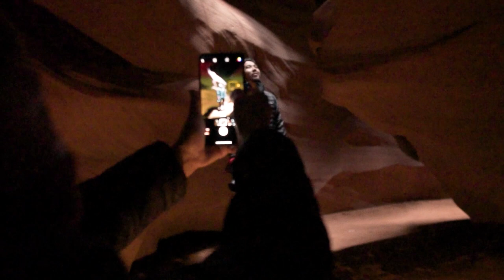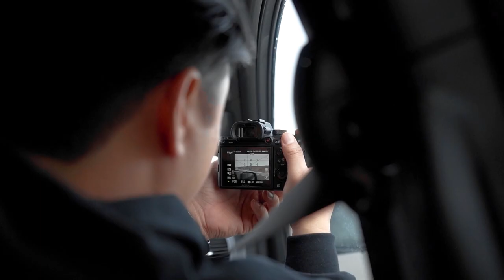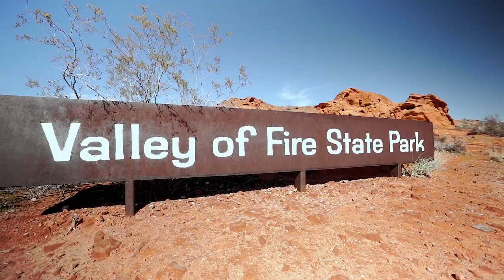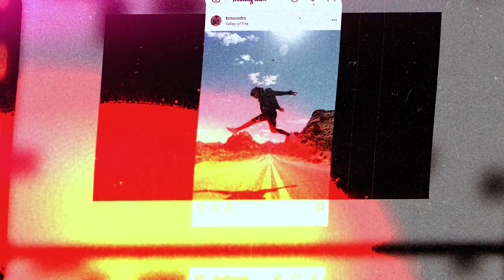SOUTHWEST ROADTRIP | DOCU-VLOG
With our second major Transcenders trip, we set out to explore the Southwest region of the U.S. Documentary style!

Who are Transcenders? We are a group of aspiring travel photographers/videographers who are set on going beyond the limits as we document our struggles and successes of learning the art.

Locations:
Arizona
Phoenix
Antelope Canyon
Horseshoe Bend
Zion National Park
Angel's Landing
Valley of Fire
Las Vegas
Nevada